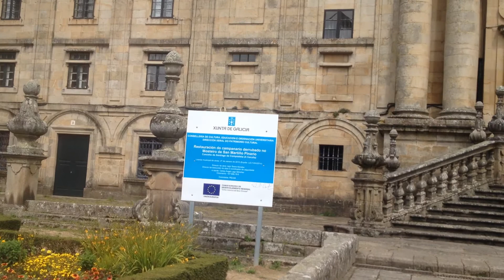Stain Martin tour from France . Santiago de compostela . North of Spain .